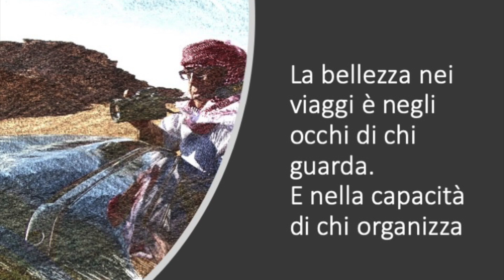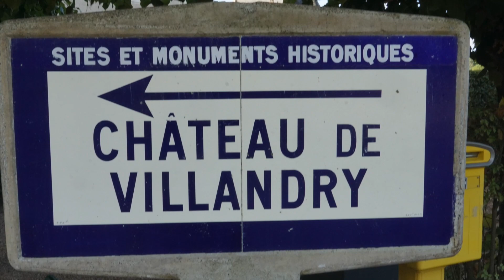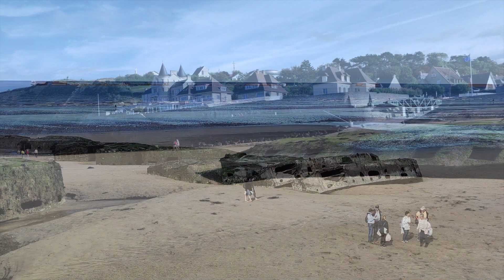Francia: I castelli della Loira e la Normandia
Un itinerario esclusivo alla scoperta dei due gioielli storici e naturalistici della Francia: I Castelli della Loira e Normandia.